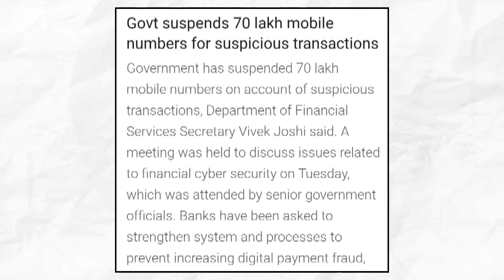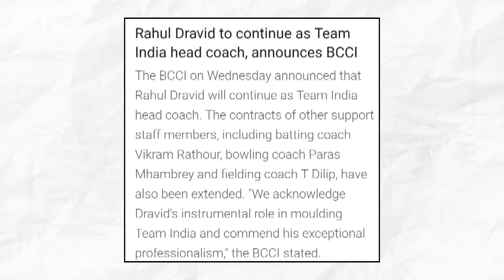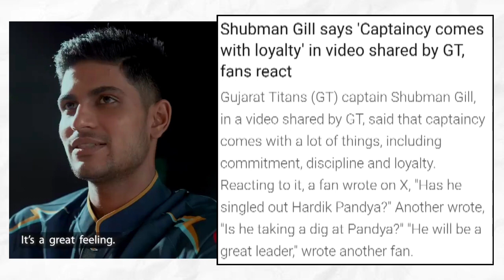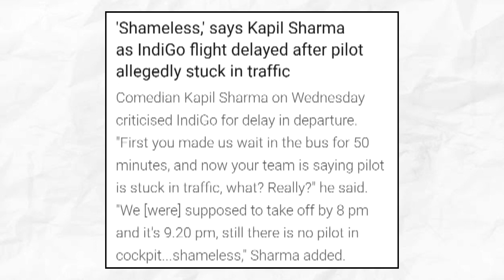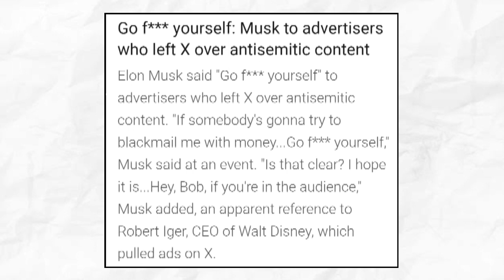This is Shameless😡...? Kapil Sharma,Koun banega crorepati,hardik pandya,Virat Kohli.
This video is for current education and entertainment purpose and we don't want to criticize and hurt anyone's feelings.